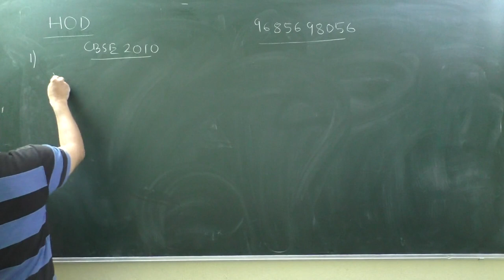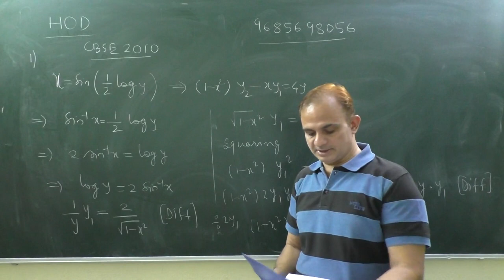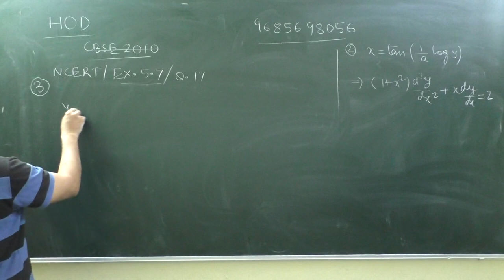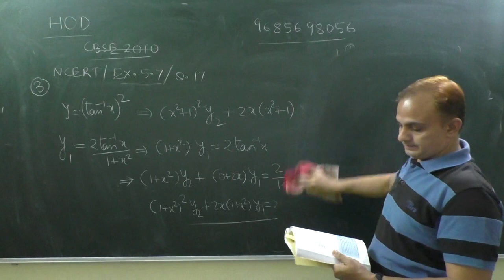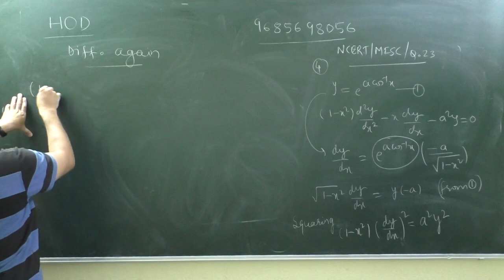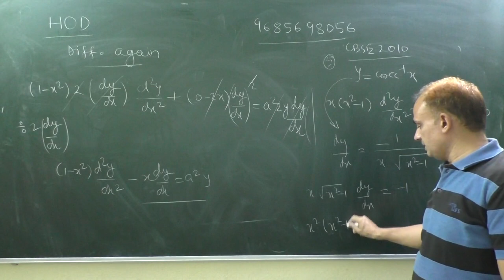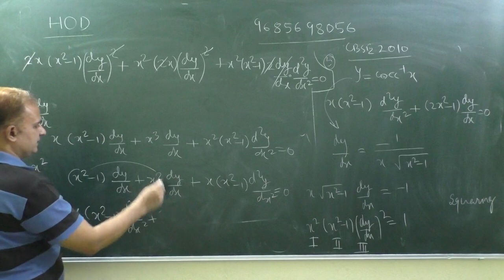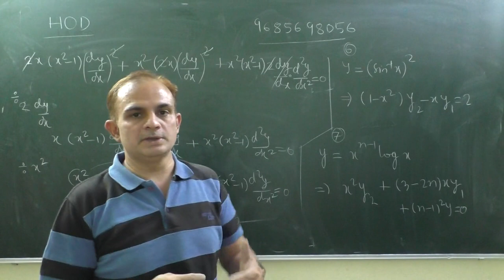Class_12_Higher Order Derivative Part-2